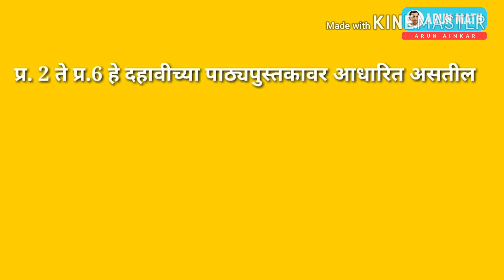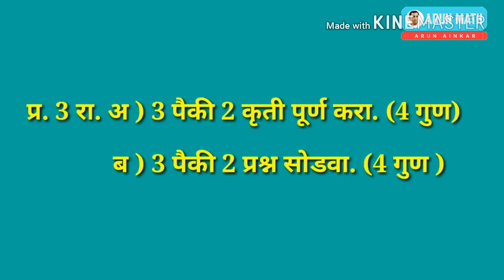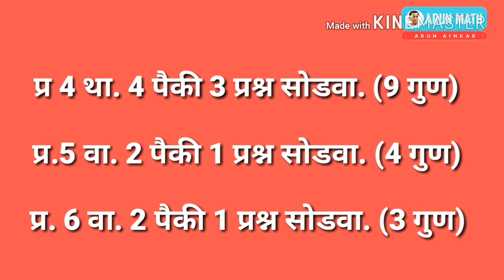दहावी गणित |नविन अभ्यासक्रम वर आधारीत | प्रश्नपञिका स्वरूप | २०१८-१९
New Question paper Formet 2018-19 |
New Syllabus | 10th Maths
Arun Ainkar